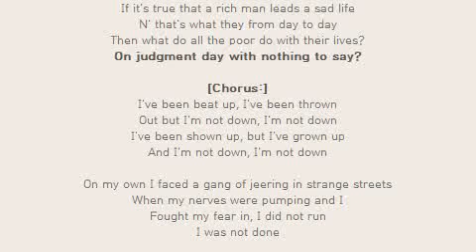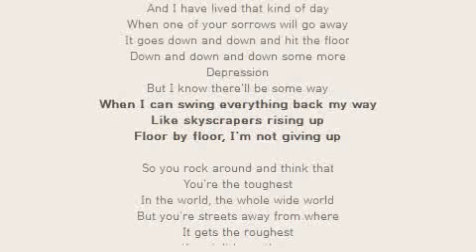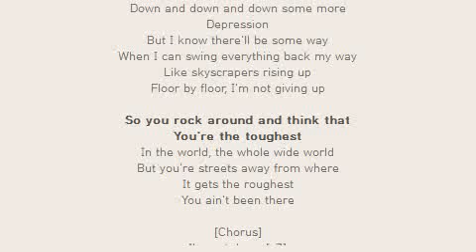the clash I'm not Down